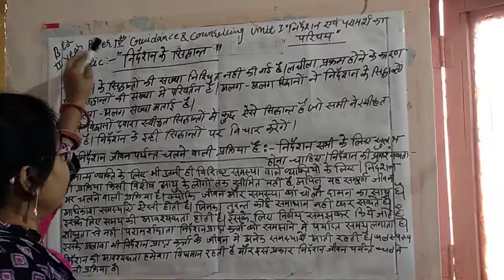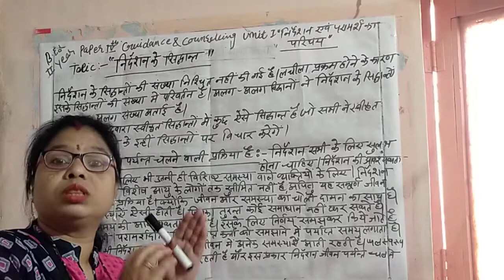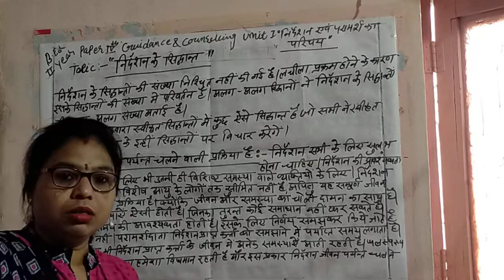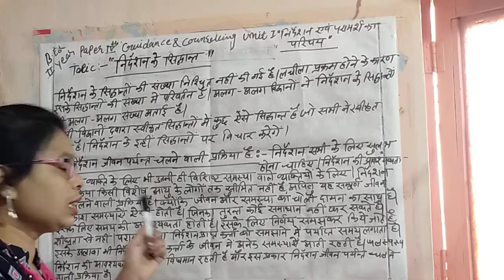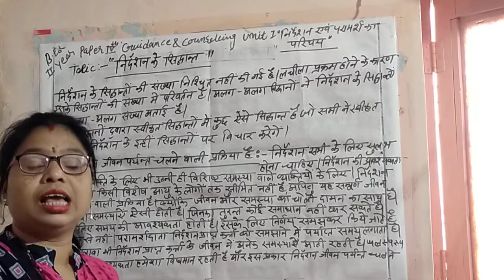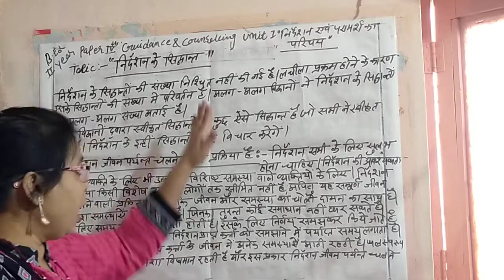20/10/2021 B.Ed2year paper 4th guidance and counseling by Monika Nama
unit1 nirdeshan AVN paraamarsh ka Parichay topic nirdeshan ke Siddhant (reputation this topic)